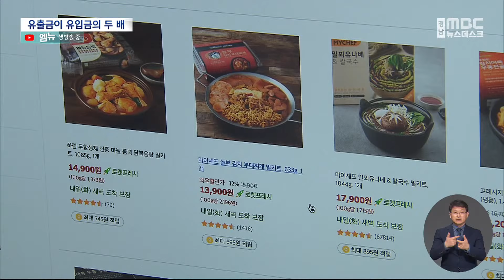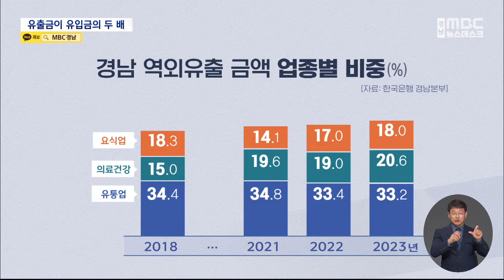경남에 살면서 딴 데 소비는 얼마나?(2024.3.18/뉴스데스크/MBC경남)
◀ 앵 커 ▶
경남에 살면서 인터넷 쇼핑을 하거나
다른 지역에서 소비하는 비중은
얼마나 될까요?

한국은행 경남본부가
카드사 3곳을 분석한 결과
경남도민이 다른 곳에서 소비하는 게
지난해 3조 2천억 원이나 되고
반대의 경우는 그 절반에 그쳤습니다.

부정석 기잡니다.

◀ 리포트 ▶
5년차 직장인 안예슬 씨.

점심 시간을 이용해
인터넷으로 옷을 주문합니다.

백화점 등에 가지 않고도 쉽게 고를 수 있어
대부분 옷을 온라인으로 주문하고 있습니다.

최근엔 식료품 등 인터넷으로 구입하는 품목도 다양해지고 있습니다.

◀ INT ▶안예슬 씨/직장
"식료품도 많이 구매하고 있고요 그다음에 그냥 그때그때 필요한 거 생각나면 바로바로 주문을 인터넷에 들어가서 하는 편입니다."

소비구조가 이처럼 달라지면서
경남에서 다른 지역으로 빠져나가는
역외 유출규모는 어느 정도일까?

3개 카드사의 결제 규모를 통해
경남 소비 유출입 특징을 살펴봤습니다.

[CG 1]
"지난해 경남 거주지의 신용카드 소비액은
12조 1천억 원, 이 중 26.4%인 3조 2천억 원은
다른 지역에서 사용했습니다.

반면 다른 지역 거주자가
경남에서 쓴 카드 금액은 1조 6천억 원으로
경남에서 빠져나간 돈이 두 배나 많았습니다.

경남의 순유출 비율은
울산에 이어
전국에서 두 번째로 높습니다.

[CG 2]
"역외유출 금액 업종별로는
유통업이 33.2%, 의료건강이 20.6%
요식업이 18% 순이었습니다.

유통업의 경우 코로나19 이후
감소세로 돌아섰지만
의료건강의 경우 고령화로 인한
원정 진료 등으로 2018년 15%이던 것이
지난해 20.6%로 늘었습니다."

[CG 3]
"지역별로는 부산 36% 서울 24.8%이
60%를 넘었습니다.

다만 역내유입의 경우 부산 38.4%, 서울 7.2%로
서울 거주자들의 소비 비중이 낮았습니다."

◀ INT ▶이준원 기획조사 과장/한국은행 경남본부
"온라인 업종 결제 금액이 굉장히 늘어났습니다..의료건강 같은 경우에도 지역내 고령층분들이 많이 계시다 보니까 그러한 부분에서 역외유출금액이 지속적으로 증가하는 그런 추세가 보입니다"

한국은행 경남본부는
역외 유출을 줄이기 위해서는
유통 인프라 보강과 의료 인프라를 확충하고
서울 거주지의 소비 확대를 위해 관광업 등을
육성해야 한다고 조언했습니다.

MBC NEWS 부정석입니다.